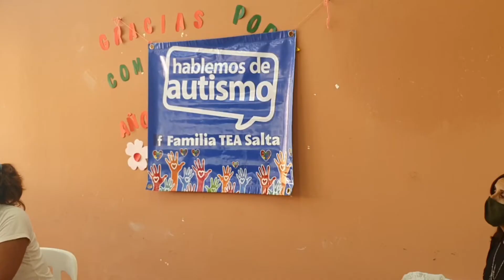charla sobre conociendo "el autismo" en el CIC de Solidaridad